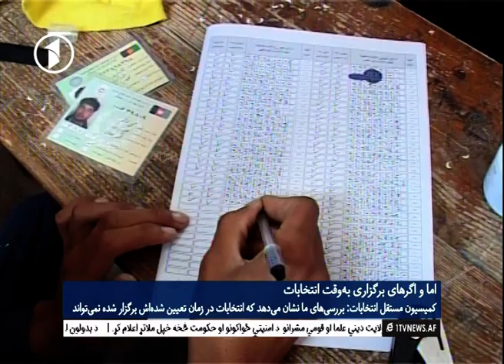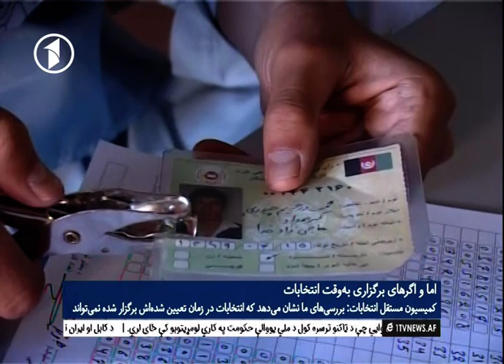Afghanistan Dari News 21.02.2018 خبرهای افغانستان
خبرهای شامگاهی افغانستان از تلویزیون یک - چهارشنبه دوم حوت ۱۳۹۶